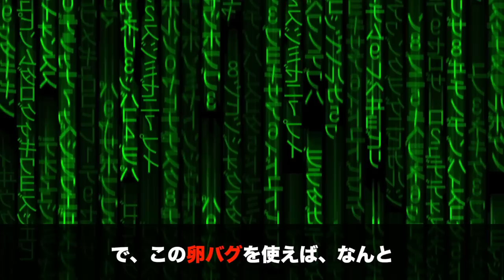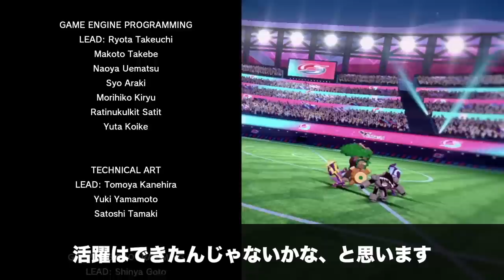【検証】卵バグで製造したレベル1アーマーガアでストーリーは無双できる？【ポケモン剣盾】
色々なポケモンでストーリーをやると、それぞれのジムリーダーの強さがよくわかりますね。

今回強かったのは、まさかすぎる奴でしたけどね（笑）

  【本企画のルール詳細】

・最初にアーマーガアのタマゴを交換し孵化させ、1体でストーリーを進める

・ダブルバトルの際は、その都度適当にポケモンを捕まえ、相手への影響が最も低い技を使用する

・レベル上げはやりすぎず、最初以外の意図的なレベル上げは極力避ける

・ドーピングアイテム・回復アイテムは使いすぎないよう努めるが、やむを得ない場合は使っていい

・攻略サイトあり（わざレコード入手等に使用）

・視聴者さんを楽しませる（←こういう風に誠実さをアピールし、ファンの獲得を試みています）